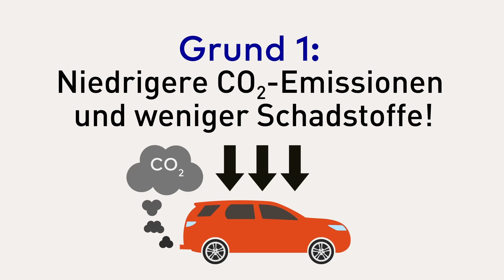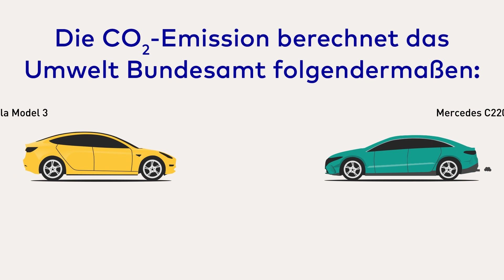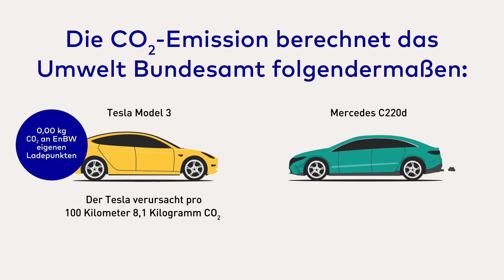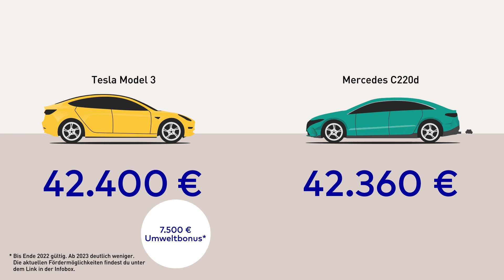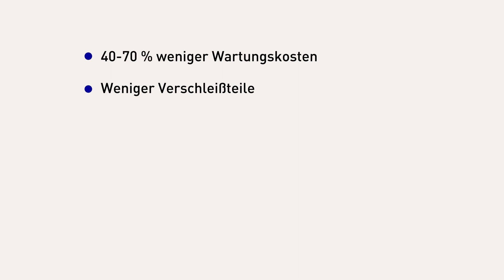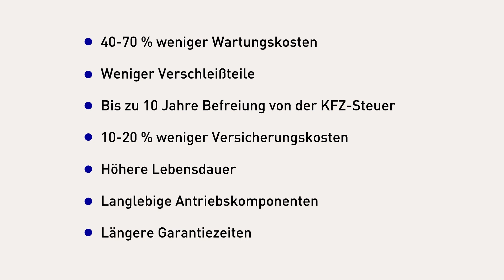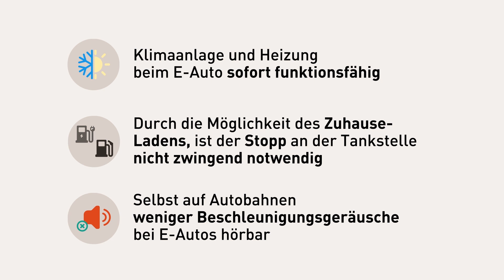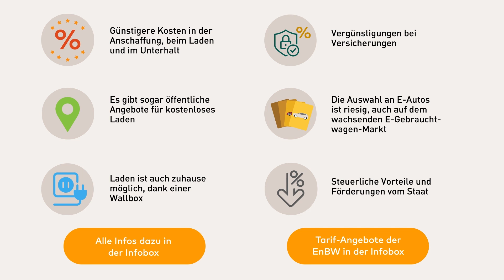Gründe für Elektromobilität | Das lohnt sich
Welche Gründe sprechen für die Elektromobilität? Warum lohnt es sich, auf ein Elektroauto umzusteigen? Und welche Vorteile haben E-Autos im Vergleich zu Verbrennern?
In der ersten Folge von "Das lohnt sich" geht es um den Einstieg in die Elektromobilität. Dazu stellt dir der Influencer & E-Mob-Experte Robin Schmid 5 Aspekte vor, in denen die E-Mobilität überzeugt.

Häufiges Vorurteil: E-Autos sind viel teurer als Benziner und Diesel. Nicht ganz! Robin zeigt dir anhand eines anschaulichen Beispiels die Kosten- und Öko-Bilanz zwischen Elektroauto und Verbrenner auf. Wie viel kosten 100 km mit dem Elektroauto im Vergleich zum Verbrenner? Und wie fällt die Ökobilanz der beiden Fahrzeuge insgesamt aus? Sieh dir den Vergleich zwischen dem Tesla Model 3 und dem Mercedes C22d an!

Ein wichtiges Argument für die Elektromobilität ist das Thema Nachhaltigkeit, denn E-Autos produzieren während der Fahrt keine Abgase. Im HyperNetz der EnBW laden sie sogar mit 100% Ökostrom. Aber wie sieht es mit der Produktion der Batterie aus? Auch das wird von Robin beleuchtet, ebenso der Umweltbonus der Bundesregierung.

Und da wir gerade dabei sind: Schonmal was vom „Elektroauto-Grinsen“ gehört? All dies und noch viel mehr in der neuen Folge von „Das lohnt sich“!

Du hast weitere Fragen oder Anregungen zum Einstieg in die Elektromobilität? Lass uns gerne einen Kommentar da und diskutiere gemeinsam mit unserer Community!

Kapitel:
0:00 Intro: 5 gute Gründe für den Einstieg in die Elektromobilität
01:03 Grund 1: Niedrigere CO2-Emissionen und weniger Schadstoffe
05:06 Grund 2: Weniger Kosten für Anschaffung, Laden, Unterhalt und Versicherung
09:34 Grund 3: Mehr Fahrspaß & Komfort
12:18 Grund 4: Weniger Verkehrslärm
13:28 Grund 5: Das passende Auto für jede und jeden!
14:20 Das Fazit